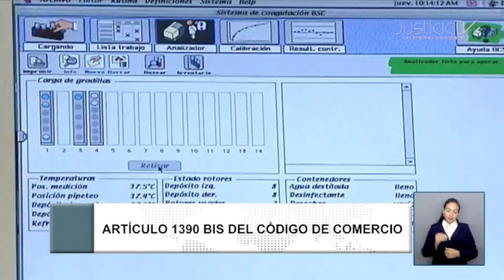Primera Sala declara inconstitucional que en juicios orales desechen pruebas periciales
ser contrario al derecho humano de acceso a la justicia, la Primera Sala de la Corte resolvió que es inconstitucional que en los juicios orales mercantiles se deseche de plano una prueba pericial por no señalar el domicilio del perito.

Consideró que, si bien el código de comercio persigue una finalidad constitucionalmente válida, que es la de reforzar los requisitos que deben satisfacer las partes para ofrecer pruebas periciales dentro de los juicios orales mercantiles. Lo cierto, es que la manera en cómo el legislador sanciona el incumplimiento del requisito mencionado es contraria al derecho humano de acceso a la justicia.

Debido a que el señalamiento del domicilio del perito no se relaciona con la finalidad de la prueba pericial, consistente en que una persona experta y acreditada por el Estado para emitir opiniones en una determinada ciencia, técnica o arte, aporte a la persona juzgadora conocimientos distintos al derecho, a fin de aclarar los hechos controvertidos en un proceso.

Por lo que el domicilio del perito es un requisito de carácter netamente formal y por ende de naturaleza subsanable.